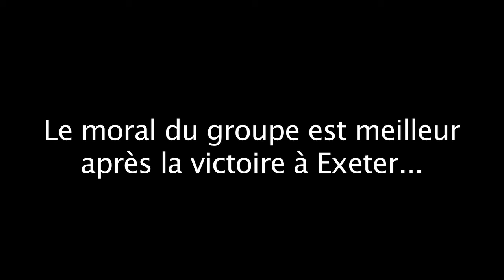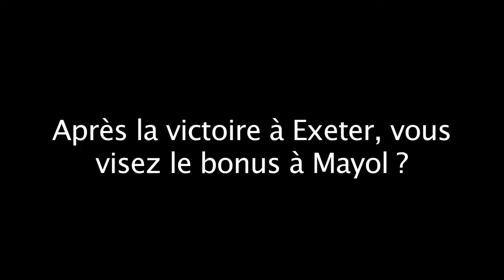Chris Masoe et Ali Williams avant RCT-Exeter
Avant la rencontre qui va opposer le RCT à Exeter au stade Mayol, Chris Masoe et Ali Williams reviennent sur la victoire de samedi qui a redonné confiance aux rouge et noir.